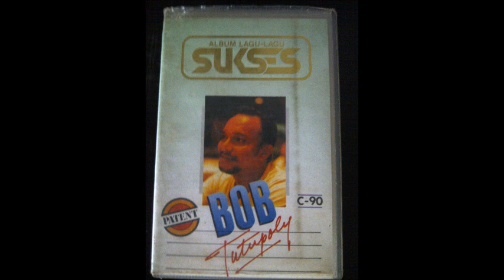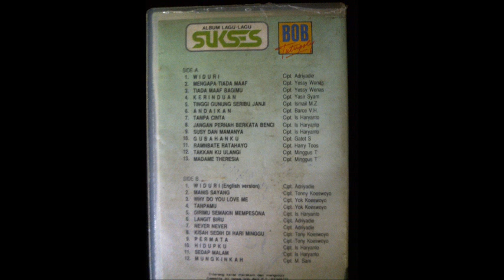Bob Tutupoly Sedap Malam Cipt Is Haryanto